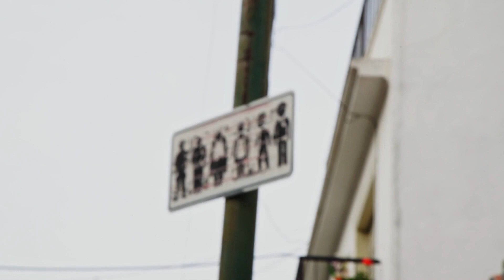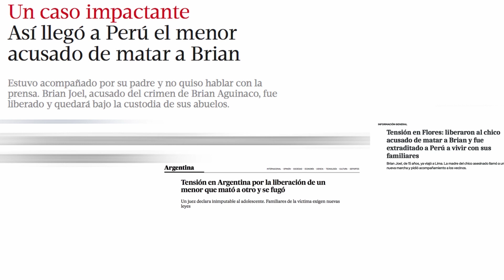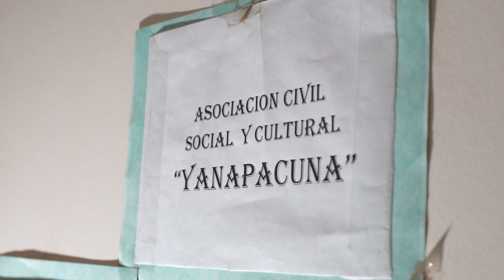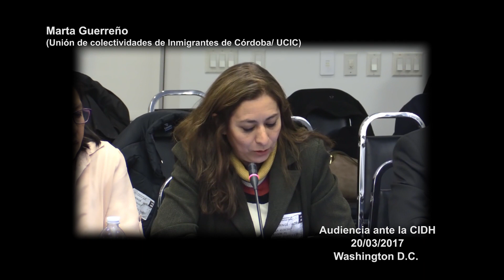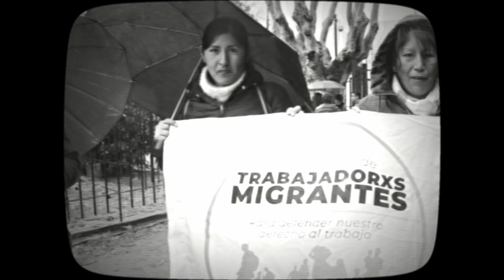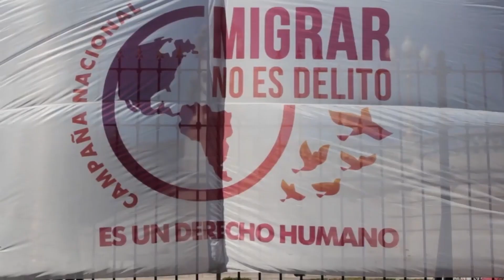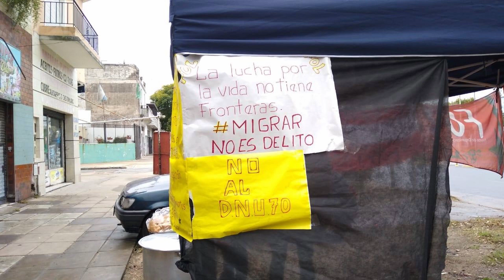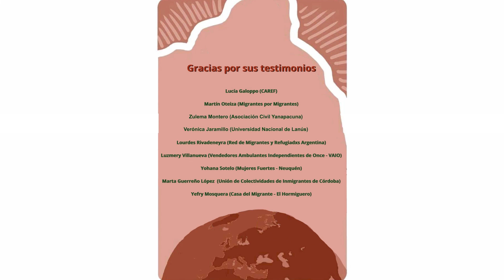Cortometraje documental "Expulsión por decreto" (2022)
Sinopsis: "En enero de 2017 en Argentina, durante el gobierno de Mauricio Macri, se aprobó el Decreto de Necesidad y Urgencia nº70. El cual -y de manera inconstitucional- modificó dos leyes nacionales: la Ley de Migraciones y la Ley de Nacionalidad y Ciudadanía. Dicho DNU cambiaba radicalmente la vida de les migrantes en el país"

Cortometraje documental producido por el "Observatorio sobre Migraciones y Asilo en Argentina, Gabriel Chausovsky", realizado por Daniela Rodriguez Rojas, Adriana Bolivar, Joaquín Monge y Mario Bravo Gallardo y dirigido por Mario Bravo Gallardo.